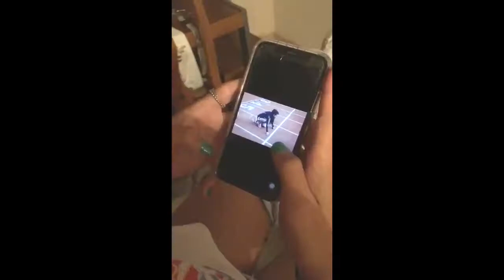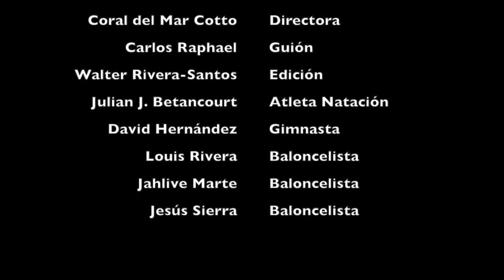SUPERACIÓN | Corto metraje puertorriqueño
Talentos puertorriqueños en Ocean Park, San Juan, Puerto Rico.
"SUPERACIÓN"
Directora: Coral Del Mar Cotto
Creado en la clase de produccion del CCAT Bayamón con el Prof. Carlos (Boing) Padró.